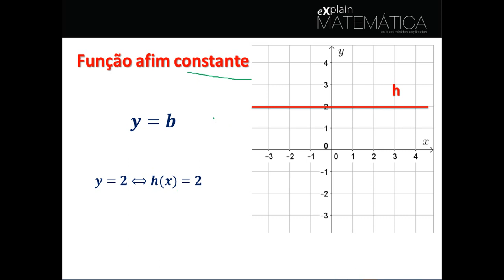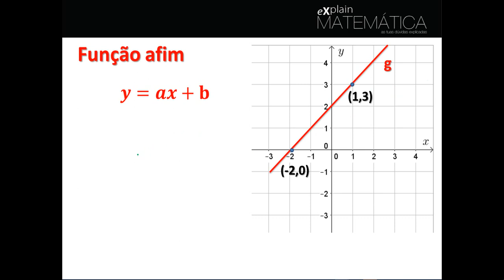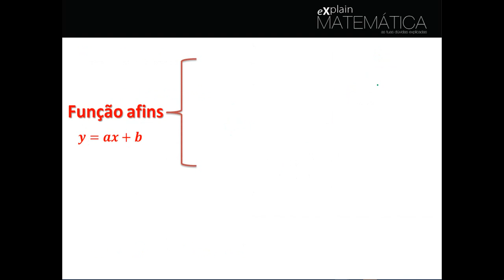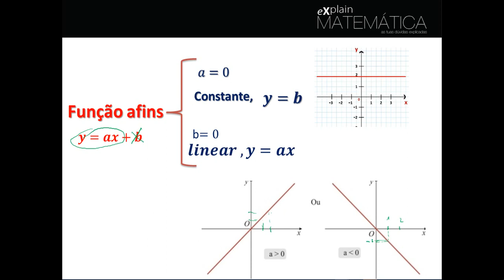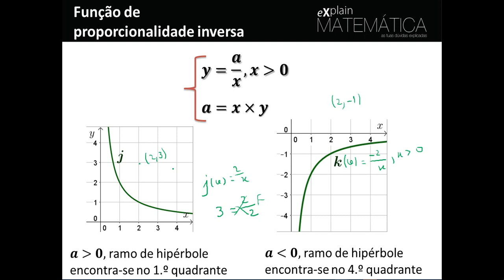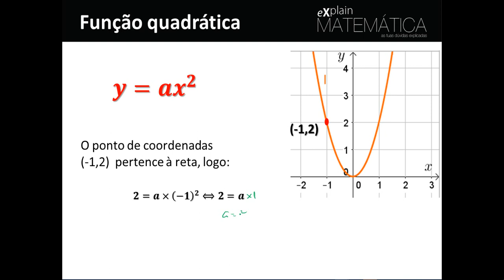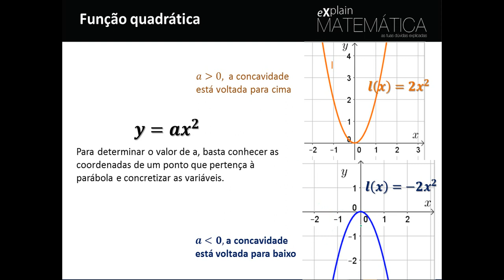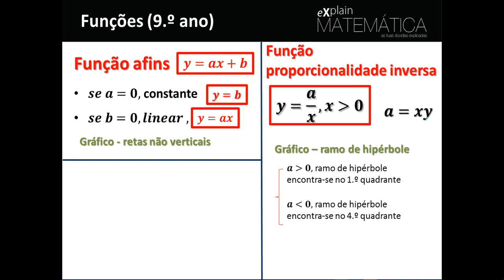Funções afins, inversa, quadrática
Este espaço tem como finalidade ajudar na compreensão de assuntos relacionados com a disciplina de matemática.